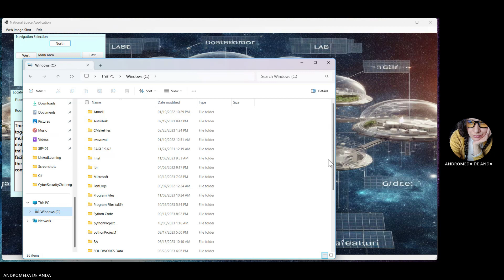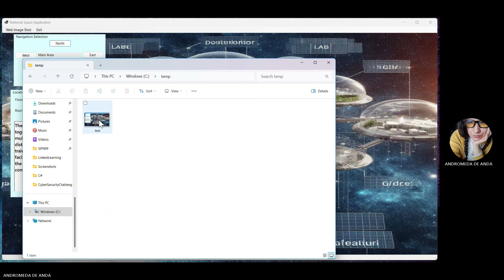Using .NET Framework C#/ Week 4 Progress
My 4th Week progress for my C# .NET Framework class